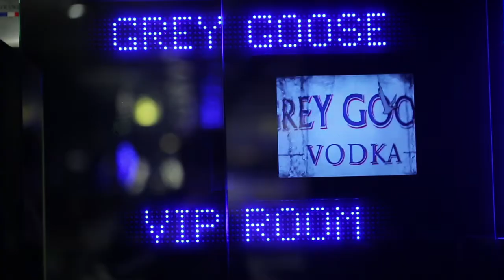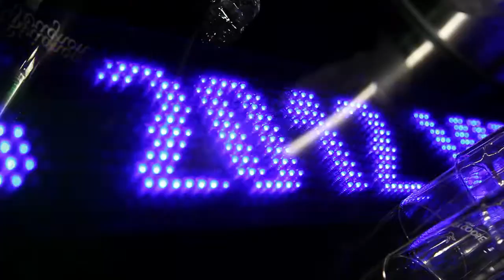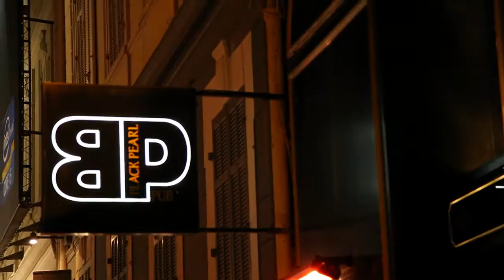Grey Goose - NightLife